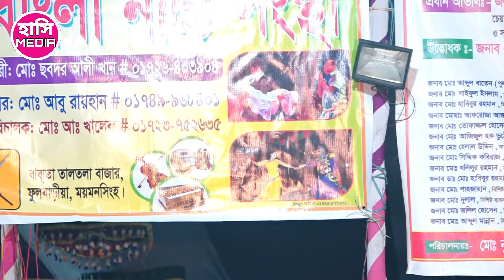বেহুলা শারমিন অভিনীত শহিদ কারবালা,কতই দুঃখ লিখছো বিধি জয়নবের কপালে,নিজে কেদে কাদালো হাজরো দর্শক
হাসি মিডিয়া একটি বিনোদন মুলক চ্যানেল লাইক দিন***কমেন্ট করুন***শেয়ার করে জানিয়ে দিন আপনার মতামত *** আপনার ভাল লাগা ভিডিও গুলি বেশী বেশী শেয়ার করে পাশের বন্দুকে দেখার সুযোগ করে দিন।

আপনার এলাকার যে কোনো অনুষ্ঠান আমাদের ইউটিউব চ্যানেলে প্রচারের জন্য আজই যোগাযোগ করুন.

                                    হাসি মিডিয়া
                        পরিচালকঃ- মোশারফ হোসেন
                   ঠিকানাঃ- বড়চওনা সখিপুর টাংগাইল
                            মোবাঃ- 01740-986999